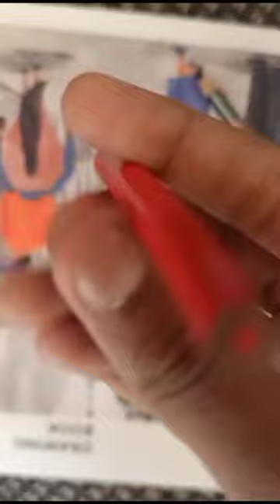Plunger Cameraman Drawing!! | How to draw Plunger Cameraman!